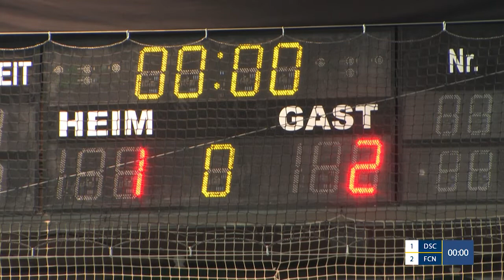FWC 2018 Vorrunde: Arminia Bielefeld vs. 1. FC Nürnberg